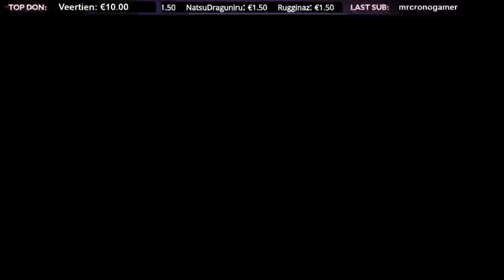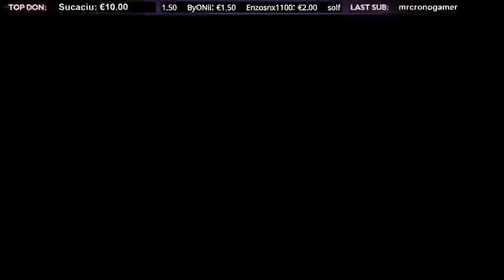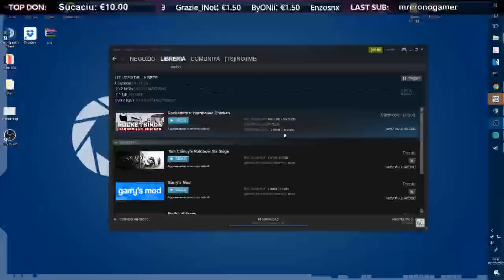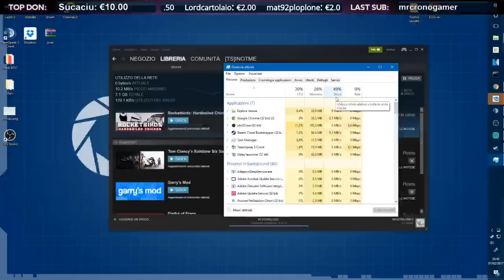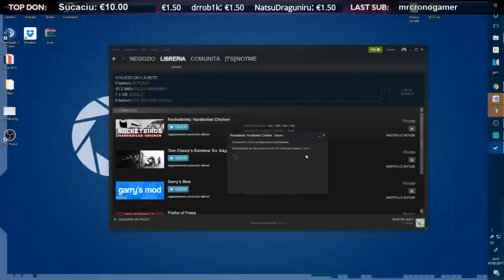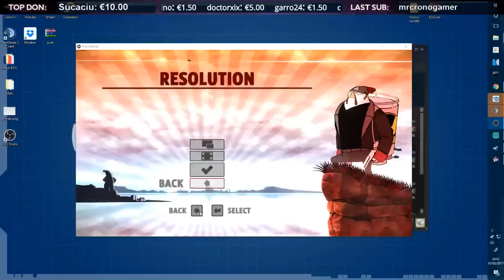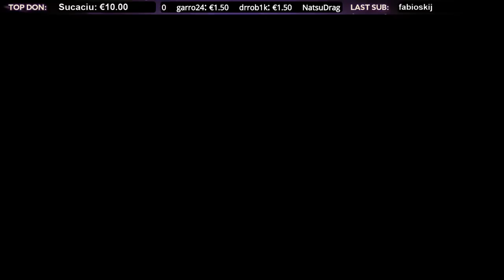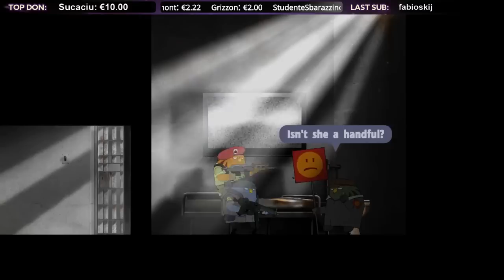Nuovi Operatori Sotto Gli Archi Di Pioggia (Sei)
La live inizia da 10:07